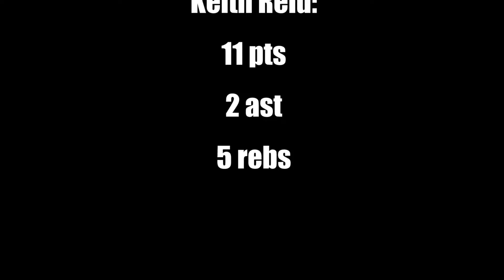Keith Reid Game Highlights vs MVP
Dynamic Sports Inc. Men's Basketball League.
IDK Bruh vs MVP
Keith Reid

Song: "Lil Boat (Instrumental)" by Lil Yatchy